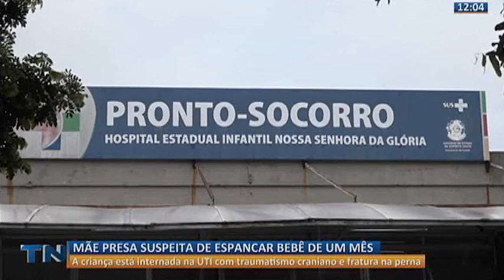Mãe é presa suspeita de espancar bebê recém nascida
A criança, de um mês de vida, está internada na UTI com traumatismo craniano e fratura na perna.